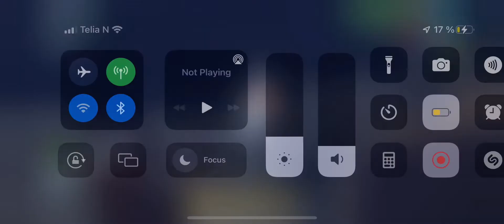The legendary Kempy bass